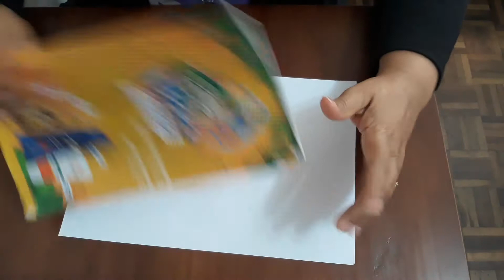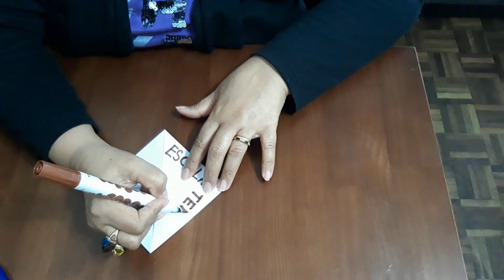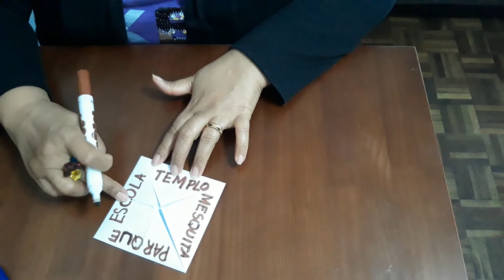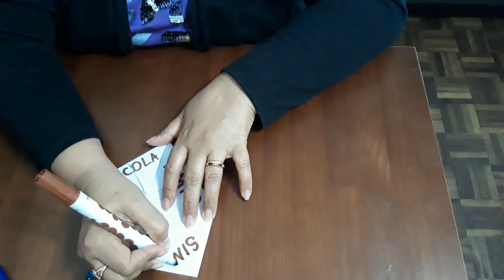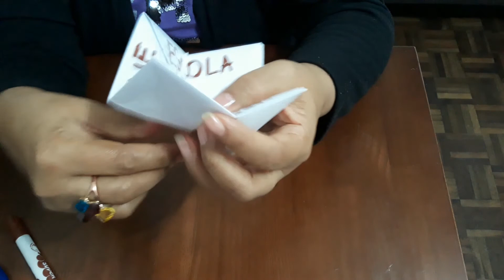Come - come, é sagrado ou não é?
Jogo utilizado nas aulas de ciclo I, para trabalhar lugares sagrados. Contribuição, Professora Déa Maria.